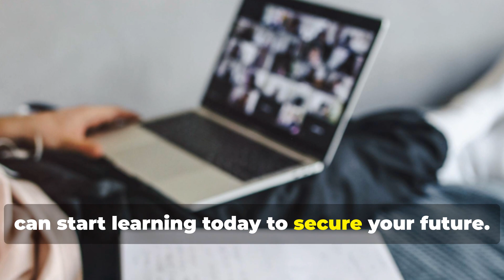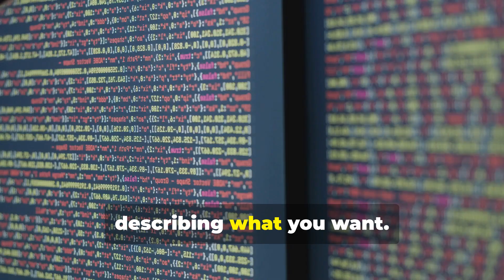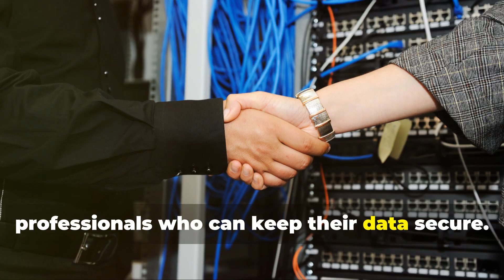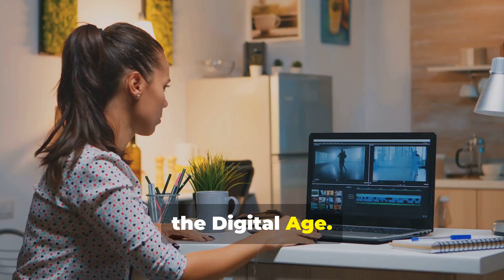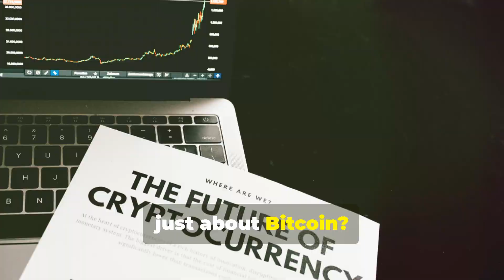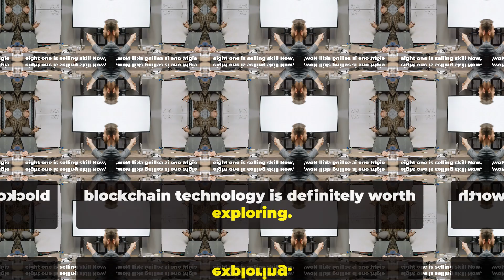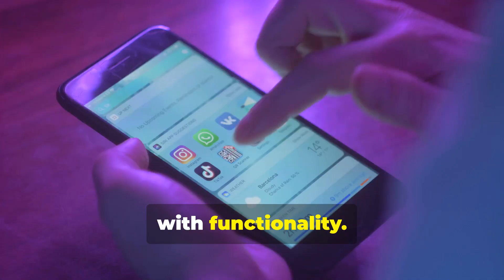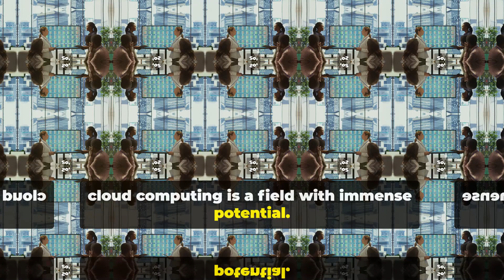10 High-Income Skills to Master in 2024 | Secure Your Future with These Skills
Islamabad
Are you looking to elevate your career or dive into a high-paying field? With the rapid evolution of technology and industry, now is the perfect time to learn the skills that can open doors to high-paying opportunities in 2024. In today’s video, we’ll cover 10 high-income skills you can start learning today to secure your future. Let’s dive in!"
Timestamps:
00:00 Overview
00:58 1. Data Analysis
01:45 2. Generative AI
02:50 3. Cybersecurity
03:45 4. Project Management
04:50 5. Content Creation
05:20 6. Digital Marketing
06:05 7. Block chain Technology
07:00 8. Sales
08:10 9. UX/UI Design
09:10 10. Cloud Computing
10:15 Conclusion